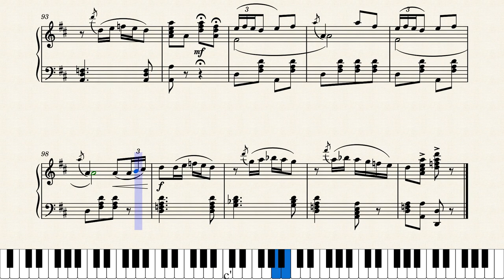Transformation Rag by Babe Taylor (1915)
This hard to find original score (thank you, JohnJ1995) has a remarkable cover depicting a transformation from female to male-style attire. Considering it was 1915 it was pretty out there, even if it was in California. A nice "oriental two-step" piece from a female composer I have no other information on, but who is pictured on the cover. Published in Long Beach, California. See link above for the cover artwork.

This is the original score reproduced. No changes were made except some light re-formatting towards the end.